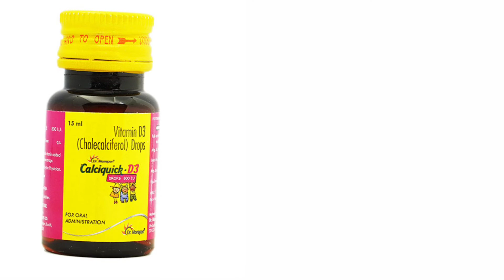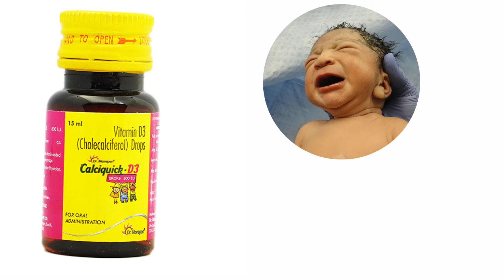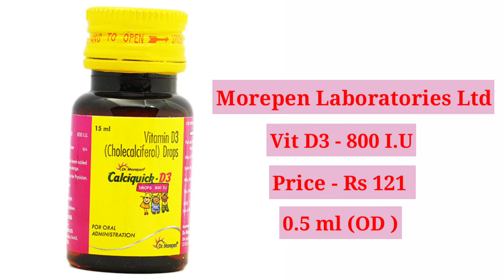Calciquick d3 drops 800 iu Uses in hindi !! Full review in Hindi ( Cholecalciferol drops )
Hi Friends आज के इस विडियो में हम Calciquick d3 Drops के बारे मे बात करने वाले हैं । ये ड्रॉप बहुत ही जायदा पॉपुलर विटामिन डी ड्रॉप है ।
जो छोटे बच्चो को सबसे ज्यादा डाक्टर के द्वारा prescribe किया जाता है। Vit D एक fat soluble Vitamin होता है जो कैल्शियम , मैग्नीशियम , फॉस्फेट और Other बायोलॉजिकल प्रॉडक्ट को अब्सोर्ब्स करता है। विटामिन डी एक नेचुरल विटामिन है जो प्राकृतिक स्रोत सूर्य के प्रकाश के माध्यम से उपलब्ध होता है।

Uses

Overall body development
Immunity boost
Bones development
For teeths

Contains

Vit D3 – 800 I.U

Your Queries

calciquick d3 drops 800 iu in hindi
calciquick d3 drops 800 iu benefits
calciquick d3 drops 800 iu
calciquick d3 drops dose
Calciquick d3 drops price
calciquick ki drops
calcium vitamin d3 drops
calcium d3 drops
calcium d3 baccho ko kaise de
calciquick d3 ko kaise use kare
cholecalciferol d3 drops
calciquick d3 morepen 800 iu
cholecalciferol d3 drops in hindi
cholecalciferol d3 drops benefits
calciquick d3 drops
calquick d3 drop kaise use kare
Vitamin d 3 drops
calcium d3 drops